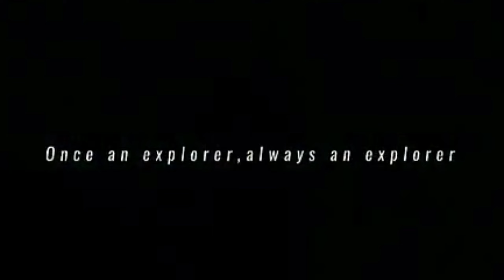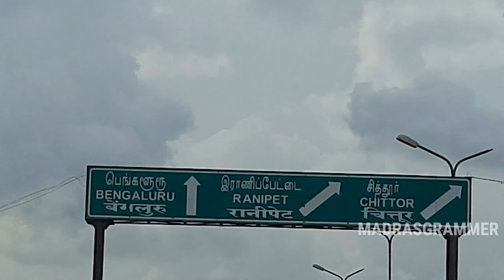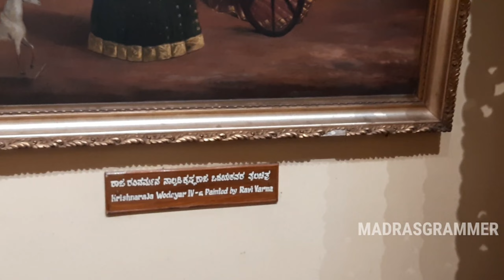Visiting Mysore Palace for 1st time|Chennai to Mysore Vlog tamil|Hello Dhaya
Hey there!!I am DeenaDhayalan aka Hello Dhaya and I will be exploring all fields in search of knowledge and experience.In this video we are going to explore Mysore Palace which is located in Mysuru,Karnataka.I just mesmerised by visiting the palace and it totally fulfilled my entire trip.I hope you like this video and Don't forget to comment.Make sure you had  to our channel to get more and more videos like this.

For instant news updates,cinema news and infotainment knowledge,make sure you follow our instagram account.If not,the instagram account link is given below.so follow and get updated..